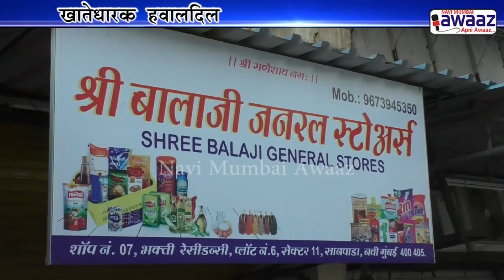Navi Mumbai Awaaz - नवी मुंबईत फिल्मीस्टाईल दरोडा;पण बँकेत सुरक्षाव्यवस्थेचा अभाव